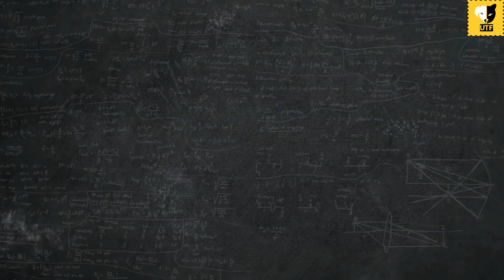U Turn (2018) | Telugu Movie Review | UTF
2016 లో కన్నడలో పవన్ కుమార్ గారి దర్శకత్వంలో వచ్చిన “యు టర్న్” చాలా ప్రసంశలందుకుంది. మన తెలుగులోనే కాక తమిళ్ లో కూడా అదే పేరుతో రీమేక్ గా వచ్చిన ఈ చిత్రానికి పబ్లిసిటీ సామంత అక్కినేని గారి వలనే అయినా... సినిమాలో మంచి కంటెంట్ లేకపోతే... చతికిలపడ్డం ఖాయం. సామంత గారు ఇలాంటి చిన్న సినిమాలతో తెలుగులో ఉన్న వెరైటీని పెంచడం కూడా చాలా అభినందనీయం.

U Turn (2018) | Samantha Akkineni | Aadhi Pinisetty | Telugu Movie Review | UTF